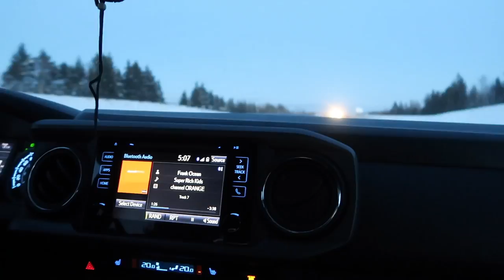CAPE BRETON CREATORS WEEKEND // Bringing Back the Vlogs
She's baaaaaaack!!! Okay, so it's been A LONG time since I've been here on YouTube, and I've been sitting on this Vlog for a while, but SO happy to finally have it up, share this memory with y'all and get back to posting here on a regular basis. Working through 2 more vlogs and many more to come!

HUUUGE thank you to Adam from Visit Cape Breton Island, Shoreline Adventure Center, the Keltic Lodge, and Cape Smokey for the incredible hospitality, generosity and fun this weekend. It was a DREAM.

Check them out on Instagram:
@ketliclodge (Our accommodations)
@capesmokey (Skiing/snowboarding, gondola rides & apres ski)
@visitcapebretonisland (Our amazing host & organizer for the weekend)
@shorelineadventurecenter (Cottage accommodations in the first night)